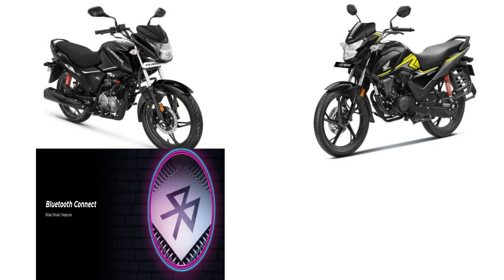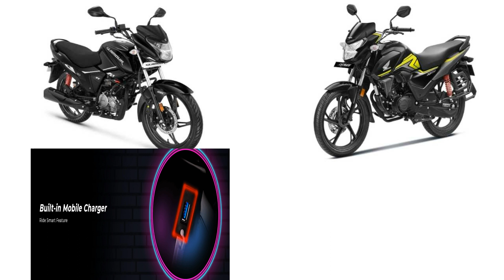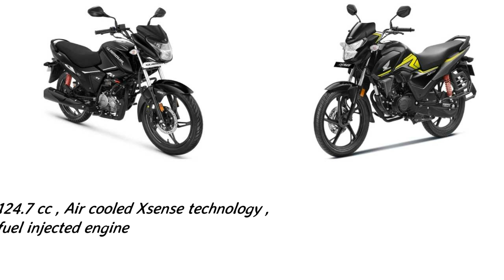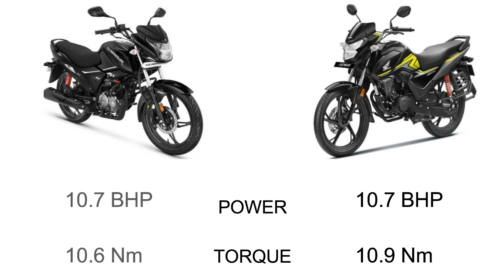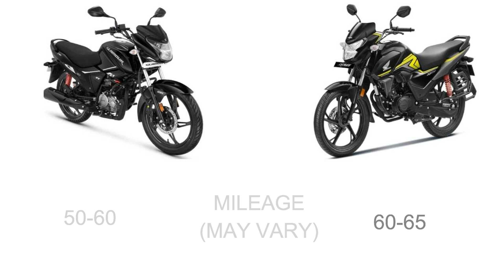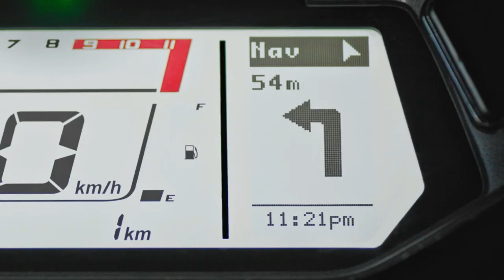Hero Glamour Xtech VS Honda SP 125 on road price specification features review in kannada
ಹೀರೋ ಗ್ಲಾಮರ್, ಹೋಂಡಾ ಎಸ್ಪಿ 125 ರ ಹೋಲಿಕೆ ಹೀರೋ ಗ್ಲಾಮರ್, ಹೋಂಡಾ ಎಸ್ಪಿ 125 ನಡುವೆ ಸರಿಯಾದ ಖರೀದಿ ನಿರ್ಧಾರವನ್ನು ತೆಗೆದುಕೊಳ್ಳಲು ಬಳಕೆದಾರರಿಗೆ ಸಹಾಯ ಮಾಡಲು ಈ ಬೈಕ್‌ಗಳ ನಡುವಿನ ಹೋಲಿಕೆಯನ್ನು ಕೈಗೊಳ್ಳಲಾಗಿದೆ.

sp 125
honda sp 125
honda sp mileage
honda sp 125 honda sp kannada
honda sp 125 reivew kannad